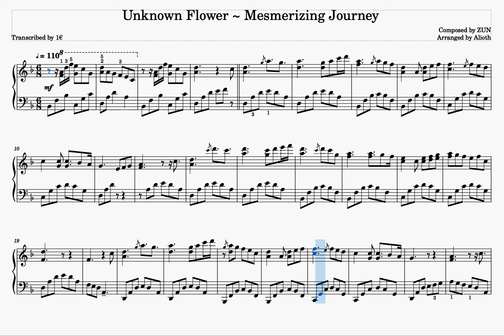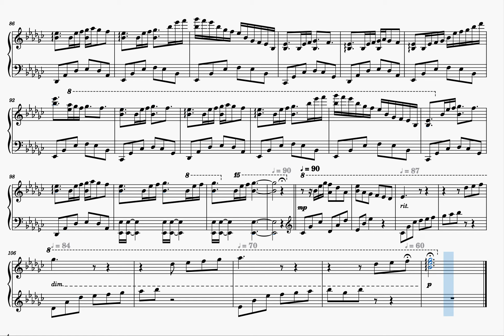Unknown Flower ~ Mesmerizing Journey (Alioth) [Piano Transcription]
An attempt at transcribing the "Unknown Flower ~ Mesmerizing Journey" piano arrangement by Alioth.

Transcription by: 1€ / uneuro
Album: 夢十夜 a waking ten dream
Title: 満月の夜、弥終の夢
Origin: Unknown Flower, Mesmerizing Journey
Composed by: ZUN

"Unknown Flower ~ Mesmerizing Journey" is an underrated theme. It doesn't seem to be well known, but I'm glad it was used in the OST of Touhou Lost Word.